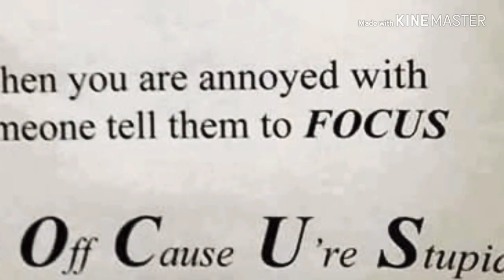First edition of fank god it's freeday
Yes I meant to do dos word farts